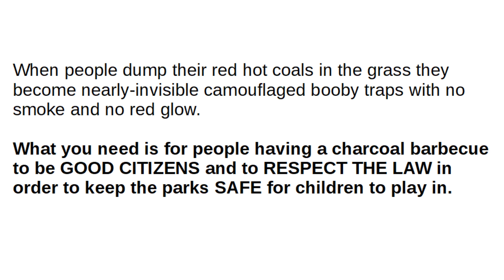The "BBQ Becky" case - Being a Good Citizen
Being a Good Citizen

@User2718218 It’s called being good parents. Maybe don’t let your child near the hot charcoals.

@Jun10r1117 No, stop talking like a fool and get real.  You are effectively saying, "It's okay if people break the law and dump their ultra dangerous red hot coals In the grass because parents are supposed to watch their children anyway."  You are bending over ass-backwards because you don't want to speak out against those two men and say what is right.  You don't want to put any burden to act responsibly on the two men having the illegal charcoal barbecue.  That's ridiculous and makes no sense at all.  When people dump their red hot coals in the grass they become nearly-invisible camouflaged booby traps with no smoke and no red glow.  The parents are literally not going to see the red hot coals lurking in the grass from just five feet away and young children don't even know what red hot coals are.  What you need is for people having a charcoal barbecue to be GOOD CITIZENS and to RESPECT THE LAW in order to keep the parks SAFE for children to play in.

When people dump their red hot coals in the grass they become nearly-invisible camouflaged booby traps with no smoke and no red glow.

What you need is for people having a charcoal barbecue to be GOOD CITIZENS and to RESPECT THE LAW in order to keep the parks SAFE for children to play in.